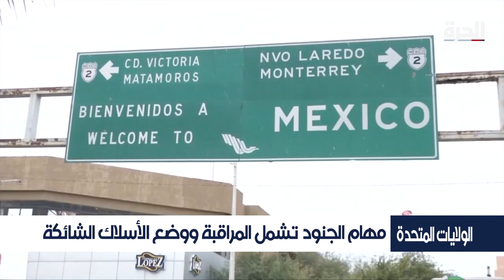الولايات المتحدة ستنشر مزيدا من الجنود على الحدود المكسيكية